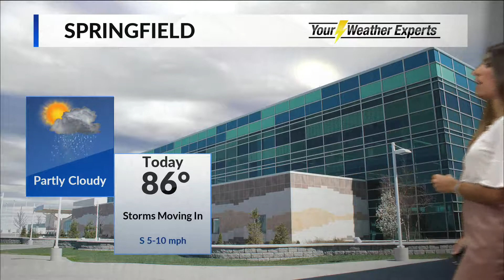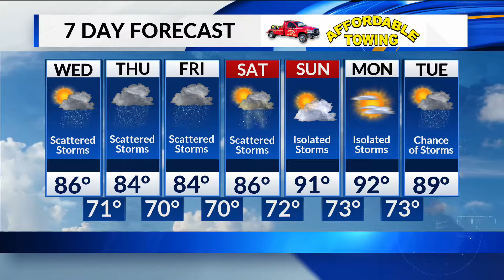Wednesday Morning Forecast - August 7